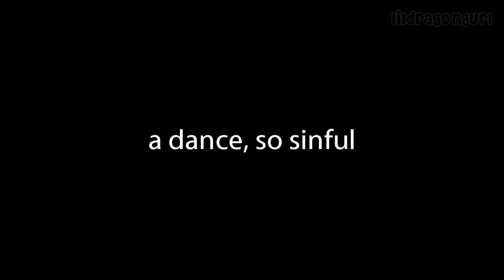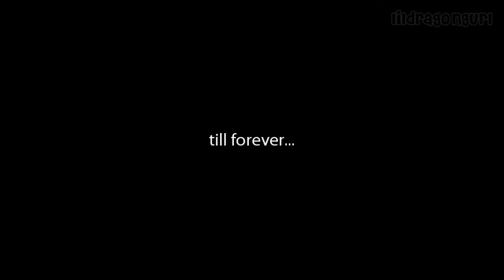[TRAILER]Just One Last Dance - Wooyoung & Sunye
Warning: Content may be disturbing. Don't like don't read. Don't come and comment saying "You're disgusting"

This idea, its been in my mind for long. I have to pen it down which I did before going back to hiatus for fanfics. Don't look at me this way, I just find incestuous stuffs, only in story, beautiful in an angsty way. hahahhahas!

Anyways, the dance here isn't literal, can you guess the meaning? :P

Also, Fated To Love You,  the taiwan drama is a good source for this. One of my favourite taiwan drama. So, no, there's no porn here. Only PG-13 sexual tension. But for the story... yeah.

Not very well done, this video. Used alot of other clips.. But well, this trailer was impromptu because I want to make something out of this song. Isn't it beautiful? hahahas!

Singer: Sarah Conor